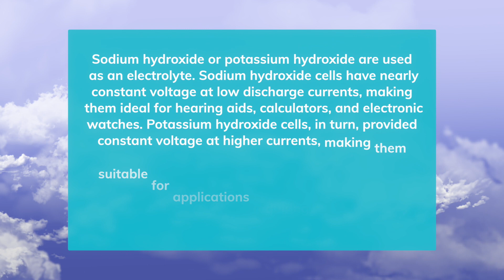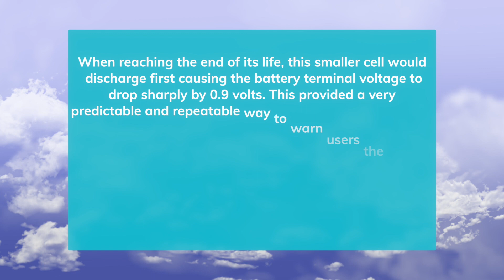WHAT IS MERCURY BATTERY ?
PEACE :)